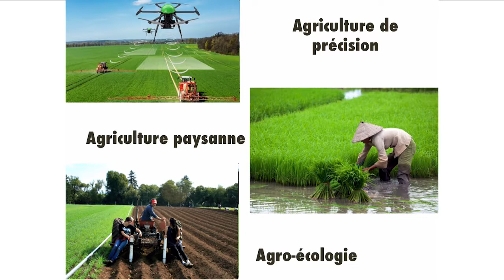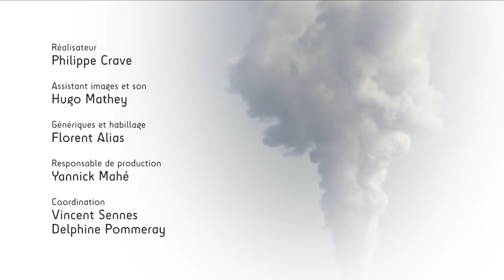Les acteurs de l'énergie et de l'agriculture face à l'enjeu « biodiversité »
Dans cette vidéo (9'33), Denis Couvet discute de la possibilité d'une réduction des impacts des activités de production d'énergie et agricole sur la biodiversité. Il présente les différents axes qui, des modes de production aux modes de consommation, pourraient y contribuer et termine par quelques observations et réflexions sur l'agriculture de demain.